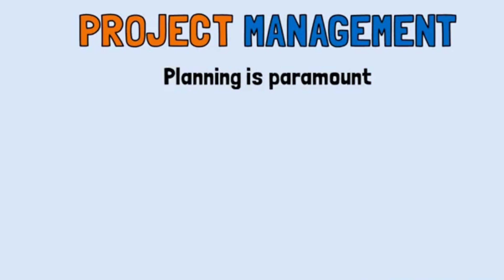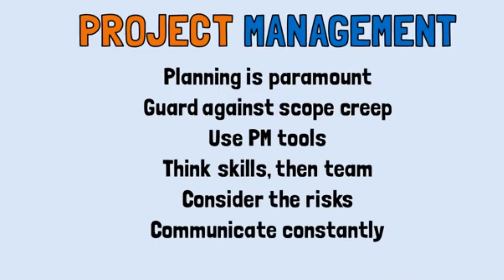Project Management: A Simple Animated Definition 😉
Project Management: A Simple Animated Definition | Project management is defined as a collection of proven techniques for proposing, planning, implementing, managing, and evaluating projects, combined with the art of managing people.

❤️ To get access to our members-only Facebook group, weekly interactions, community question and answers, live streams, and more join

▶️ WHAT IS HR Shouts and Whispers?

HR Shouts and Whispers or HRSW started as a community for students, starting professionals and experts seeking clarifications and sharing best company processes, concerns, issues, trends especially those related to people management.
Now, with its administrative and moderating team consisting of a diverse group of HR professionals, conventional educators, and e-Learning specialists, business managers, lawyers, and psychologists we have broadened our subscriber's credentials and audience.

FOR GUESTS: If you are in the same field and would like to be on the show, please send us an email of your intended subject matter, your expertise, and your URL to your Facebook account. We will review your proposed subject and schedule you for a live interview. Note that you are not allowed to promote any product, services, or brand that violates YouTube channel guidelines or use incidentals or background logos that counter directly or indirectly the advocacy, mission, and vision of HR Shouts and Whispers.

FOR BUSINESS ENGAGEMENTS: If your product, services, or brand could benefit our growing community, we can devise a marketing scheme that would put your brand at the forefront of our subscribers. Don't be shy to reach out.

Project Management: A Simple Animated Definition, Project Management: A Simple Animated Definition, usa, america, philippines, english, english languange, tag-lish, project management, project, project manager, what is project management, management, project management fundamentals, project management tutorial, pmi, project management for beginners, project management basics, pmp, project management definition, education, project management (industry), business, project management tips, test management, requirements management, psoda, psoda videos, project management professional